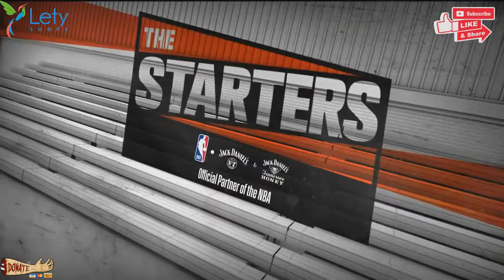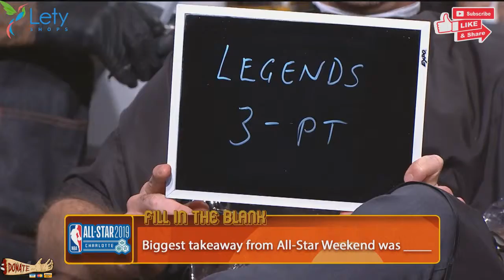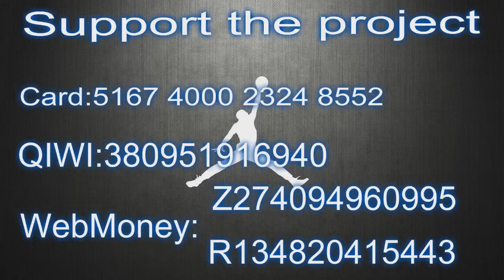NBA Daily Show Feb 20 The Starters